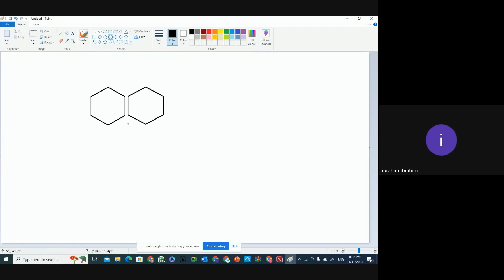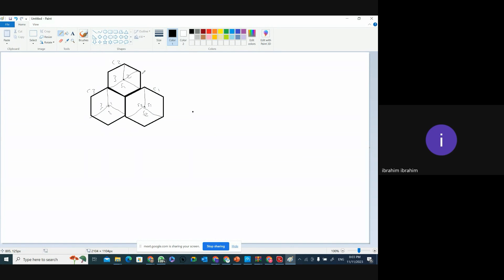Frequency Reuse in Wireless Communication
Embark on an enlightening journey into the realm of telecommunications frequency management with our detailed video guide. Led by Engineer Ibrahim, this tutorial delves into the complex world of frequency reuse, sector ID, and carrier ID management in the telecommunications industry. Discover the intricacies of utilizing the same frequency across different sectors, the strategic allocation of bandwidth within a cell, and the differentiation between physical cell identity and sector identity. Whether you're a professional in the field, a student, or simply a tech enthusiast eager to understand the backbone of mobile network operations, this video offers invaluable insights into the principles governing cellular network frequencies, sector management, and the efficient use of bandwidth to ensure seamless communication.

Timestamps:
[00:00:00] Intro
[00:00:09] Introduction to Frequency Reuse in Telecommunications
[00:02:11] Understanding Cell and Sector ID Management
[00:03:29] The Role of Frequency Bands in Network Operations
[00:06:32] Exploring Carrier ID and its Application Across Sectors
[00:11:06] Distinguishing Between Physical Cell Identity and Sector Identity
[00:15:13] Clarification on Frequency Bands and Carrier Management
[00:19:52] Deep Dive into Cell Identification and Handover Processes
[00:22:25] Detailed Explanation of Location Area Code and Its Significance
[00:25:21] Breaking Down the Broadcast Channel and Its Functions
[00:30:28] Insights into Network Parameters and Their Configuration
[00:35:22] Recap on the Importance of Understanding Network Management Terms

Your support enables us to produce informative content that benefits tech enthusiasts and professionals alike.

If you're fascinated by how telecommunications networks manage frequencies, sectors, and bandwidth for optimal performance, this video is a must-watch. Together, let's dive deeper into the technologies that keep the world connected.